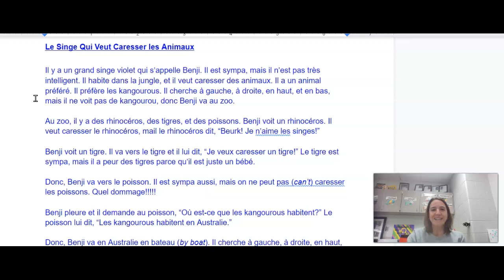Listening quiz 14- singe